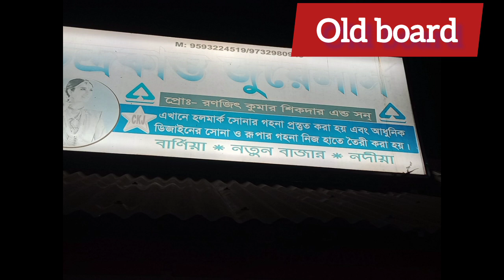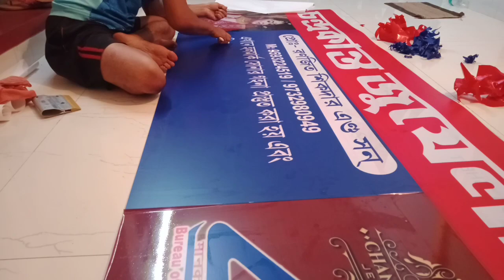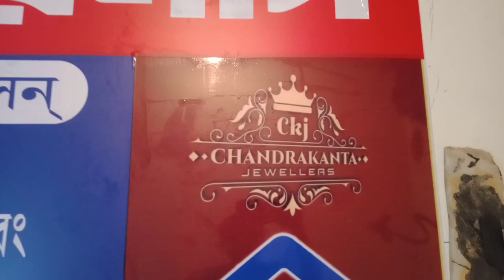Make a jewelary shop's glow 🌟 sign board, গ্লোসাইন_বোর্ড।